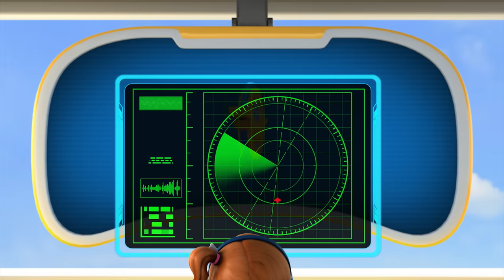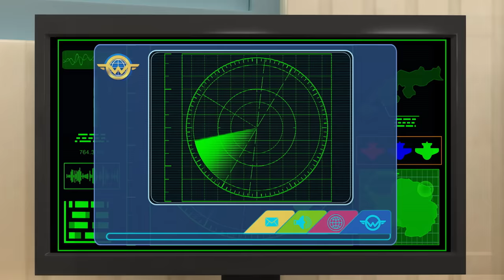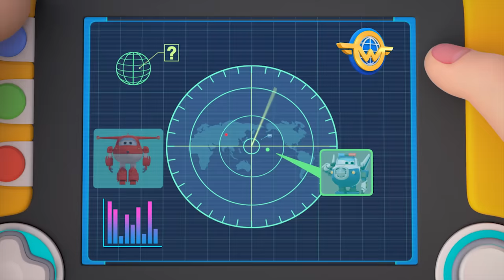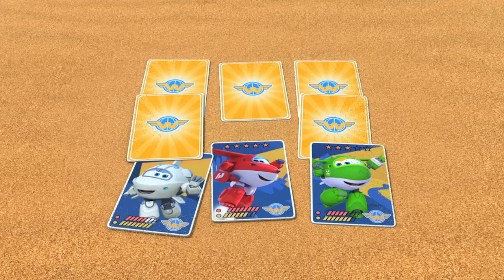[SUPERWINGS Best Episodes] It's Dangerous! Jett! | Best EP18 | Super Wings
▼ Toy Link ▼
Amazon US：

★ It's Dangerous! Jett! ★